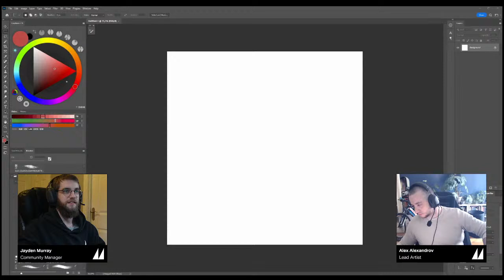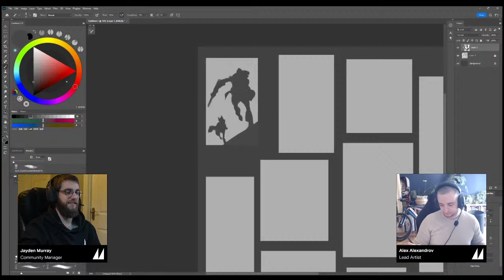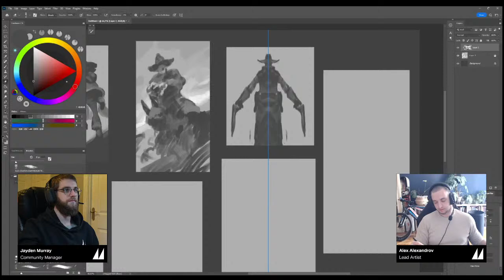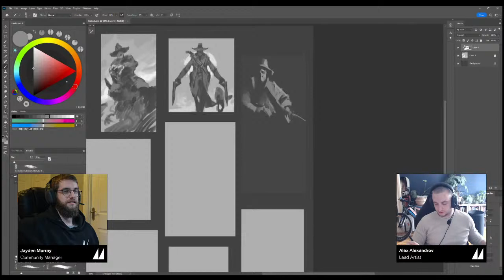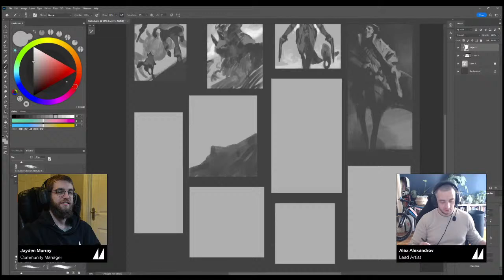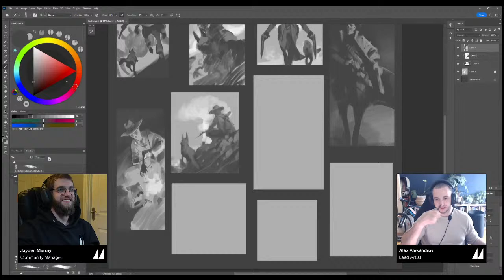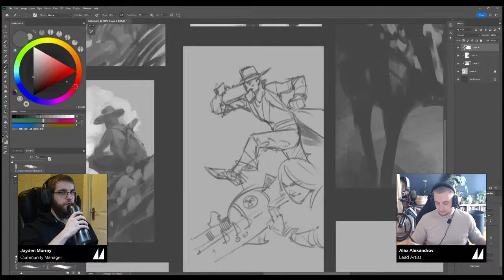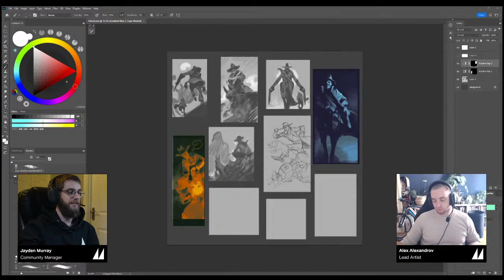☢️ FALLOUT FANART w/ Alex Alexandrov ☢️ PART 1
The Fallout TV show is releasing soon and we're very excited here at Mooncolony! Join Lead Artist Alex Alexandrov as we begin creating a fan illustration in the build up to the release!